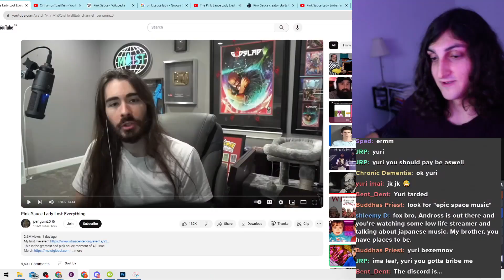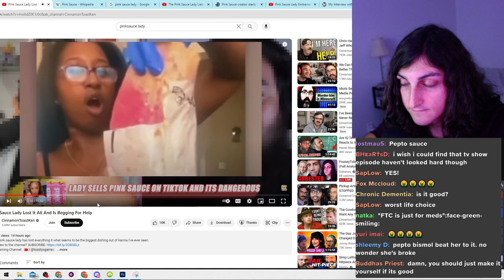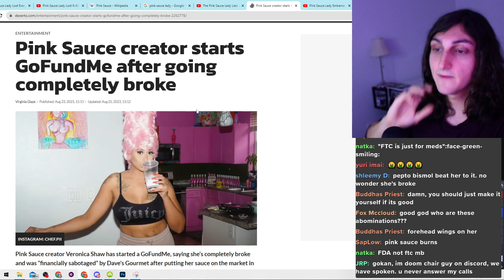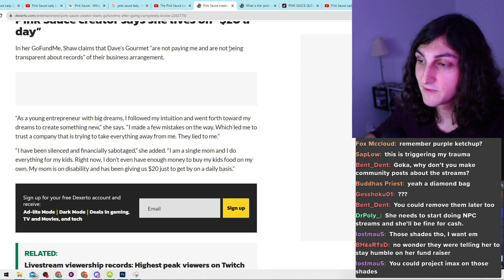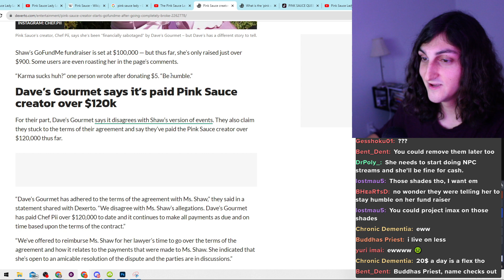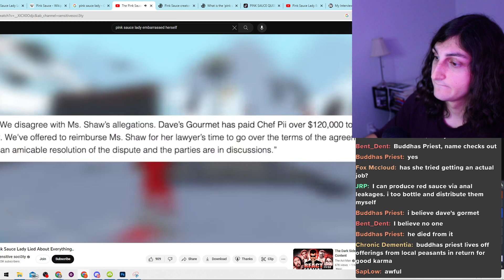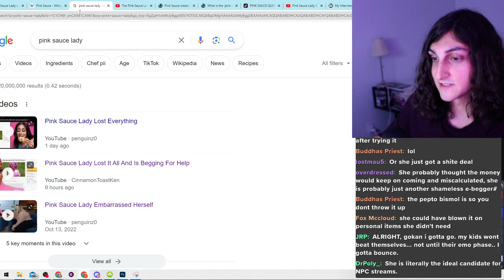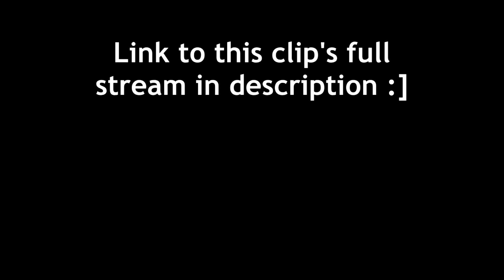Pink Sauce Lady Poisons Me.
with notifications ON to know exactly when I go live :] I stream every Friday at around 9pm EST!

So it seems the pink sauce lady lost everything. And as with most drama The Pink Sauce drama is MESSY…(lost over 100k). The Pink Sauce situation just worse after Dave's Gourmet came out and spoke out against Chef Pii and her Go Fund Me. The Pink Sauce Lady Got Scammed... according to her. The company then came out and well... this TikTok Pink Sauce Lady Just Got Exposed Worse Than Ever. So now The Pink Sauce Lady Went Broke AND she might be a liar. Pink Sauce Lady Did She Lie About Everything! I don't know, I'd relax until more information comes out. In what seems to be the biggest dishing out of karma I've ever seen.
I hope you have a good day/week/life, genuinely :]
-Chris